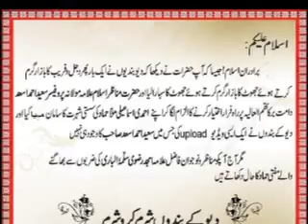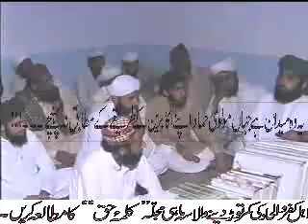8/9 Munazir e Ahl e Sunnat Mufti Amjad Rizvi K Saath Munazray Se Deobandi Hammad Ka Farrar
Sunnio ki shaandar Fatah jis mai aap dekhenge k DEobandi Mulla Hammad Munazarey se kis tarah Farar hone ki koshish karraha hai..aur Sunni Mufti Amjad Rizvi k hatho Zalil o Ruswa horaha hai...